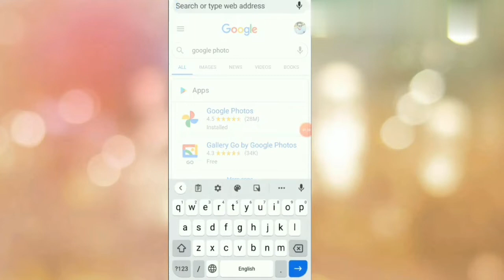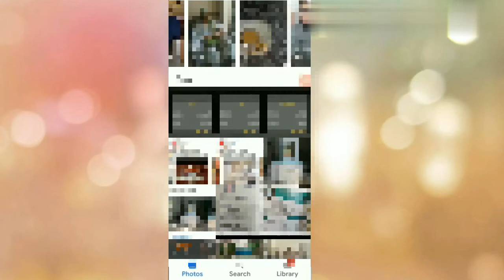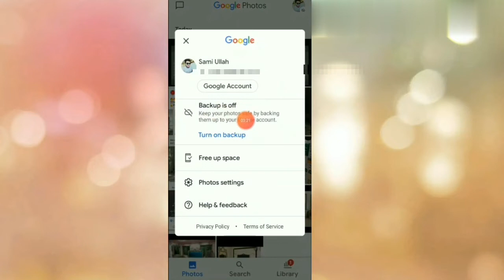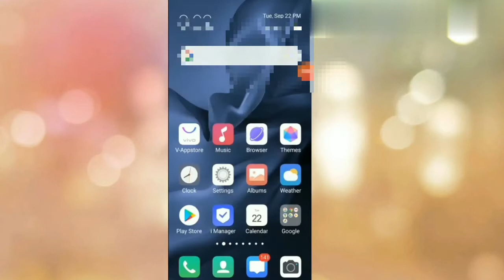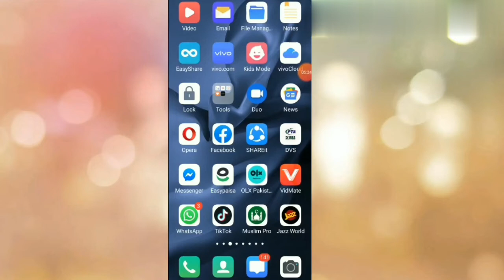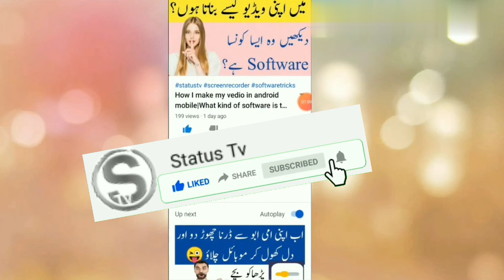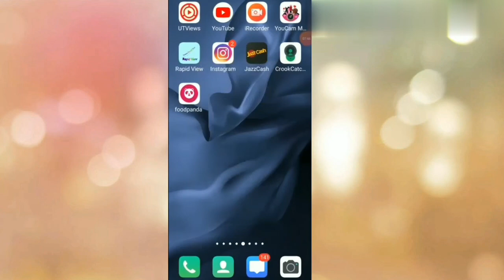How to keep all your photos and vedios save for life|see photos of others mobile in your mobile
Hy guys !

My name is sami !

. . .It has been told in this video that if you have a 10-year-old picture, you can see it in your email. This video did not help you very much and if you want to see a picture of me but it is something old, then seeing the buffalo hero in this email, if you take a lot of your own then all your problems will be easy. And in this video, it has been told that if you want to see pictures of another bull then you can see that too .
Inshallah If you like a video you will surely like it, do like it. 👍👍

 . . . . . . . .  GOOGLE PHOTO. . . . . . . . . . . .

Google Photos is a photo sharing and storage service developed by Google.
Google Photos gives users free, unlimited storage for photos up to 16 megapixels and videos up to 1080p resolution.

App link ;

Status tv
software tricks
Google photo
photo back up
restore photo
save for life
see photos of other mobiles
photo sharing
unlimited storage
vedios back up
restore vedios
see vedios of other mobile
new trick